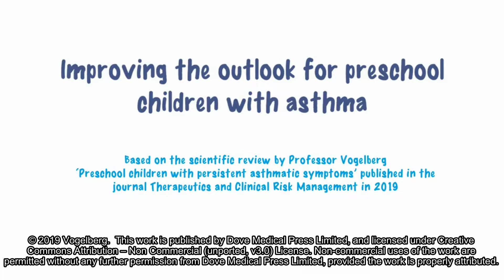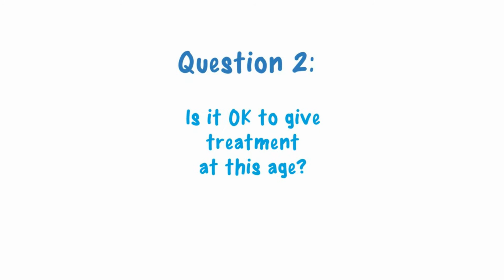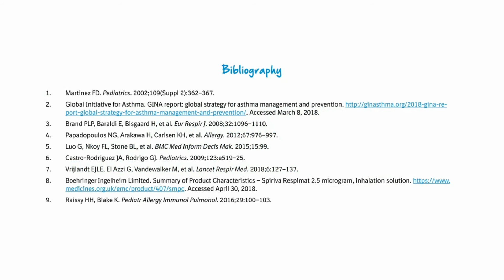Preschool children with persistent asthmatic symptoms - Video Abstract ID 170979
Video abstract of review paper “Preschool children with persistent asthmatic symptoms” published in the open access journal Therapeutics and Clinical Risk Management by Vogelberg.
Abstract: Asthma is the most common chronic airway disease in children, with more than half the reported cases of persistent asthma starting in children below the age of 3 years. Asthma diagnosis in preschool children has proven to be challenging due to the heterogeneity of the disease, the continuing development of the immune system in such a young population, and lack of diagnostic options such as lung function measurement. Early diagnosis and treatment of asthmatic symptoms will improve patients’ quality of life and help reduce disease morbidity. However, validated treatment options are scarce due to paucity of data and lack of conclusive studies in such a young patient population. Adjusting study design and endpoints to capture more reliable data with minimal risk of harm to patients is necessary. This thematic series review outlines the current position on preschool asthma, consolidates the current understanding of risk factors and diagnostic hurdles, and emphasizes the importance of early detection and management to help improve patients’ quality of life, both present and future. Particular focus was given to anticholinergics and their emerging role in the treatment and control of asthma in pediatric patients.